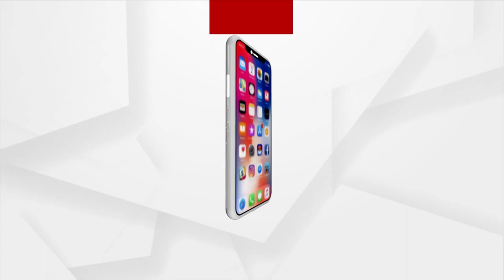Blood Donation Camp Organised By BJP In Puri